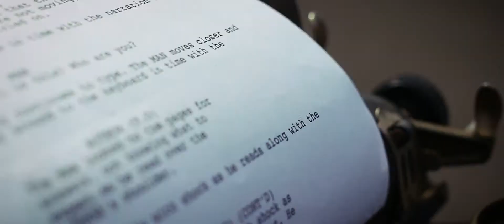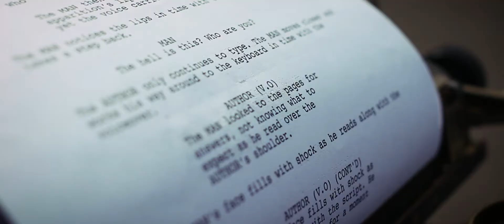Scripted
When an author begins to write a script, a character in the story has to confront the author to retake control of their life.